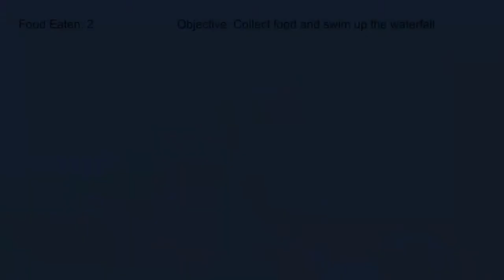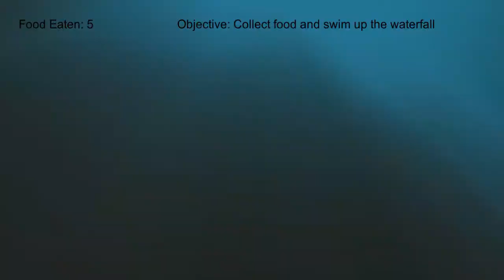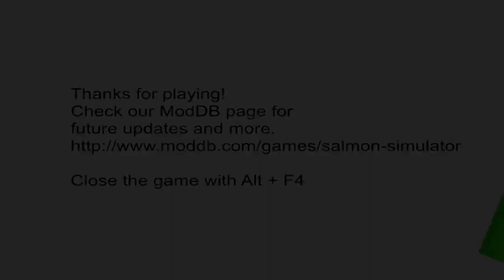Random Indie Games! #1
I found this incredibly Strange but fun indie game, I believe this game is not finished and they're adding more, if you wanna play it, play it here!!

Partnered with Freedom. and you can too!